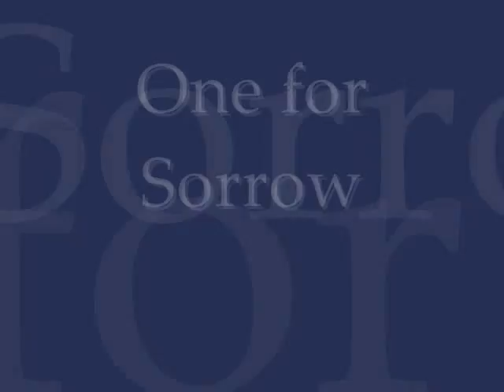Shimmer Issue 10 trailer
Were celebrating Shimmers tenth issue by giving it away for free! Weve got twelve fantastic new stories and an exclusive interview with Cory Doctorow that you wont want to miss — and dont let your friends and family miss out, either.

Download your free copy today, or buy the lovely print edition, and celebrate with us!